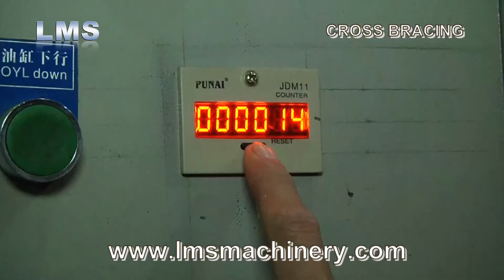LMS Cross Bracing Roll Forming Machine